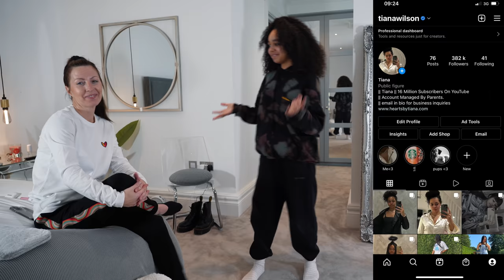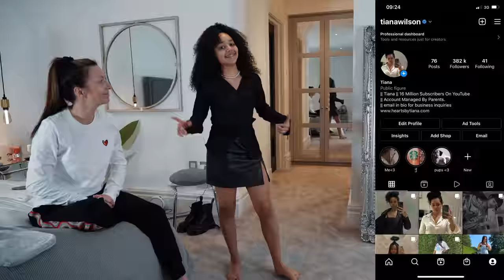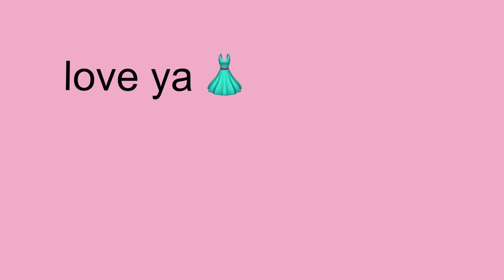STRICT MUM RATES & REACTS To My REVEALING GOING OUT OUTFITS